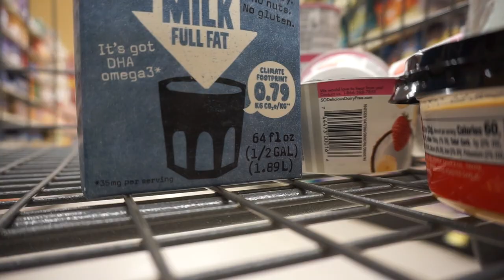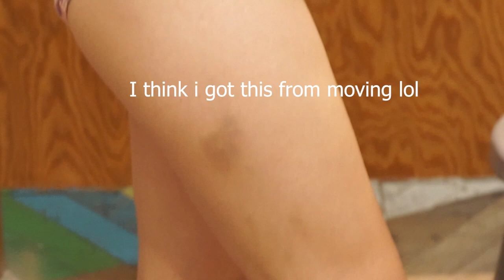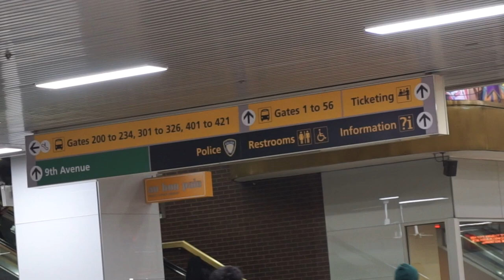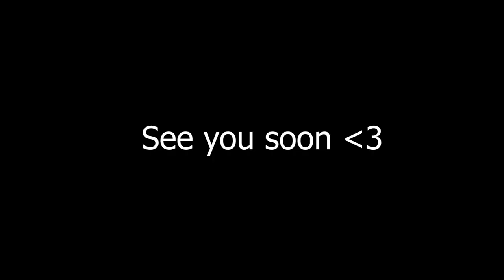The worst state to drive in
I'm just a girl (with road rage) Come with me on some car rides, sing-alongs, shopping, and flowart.